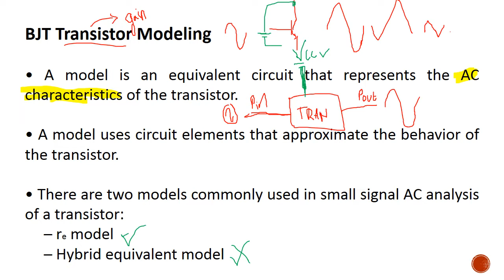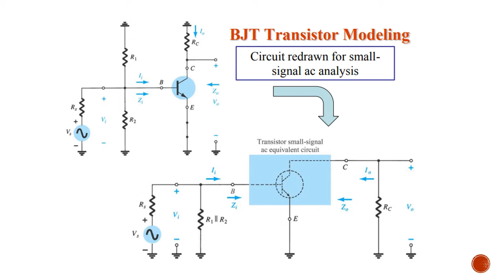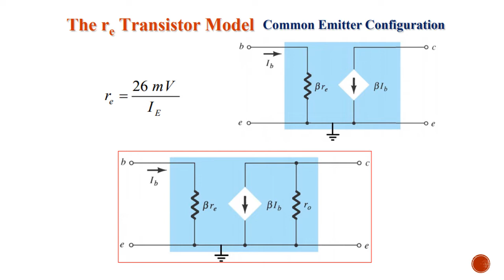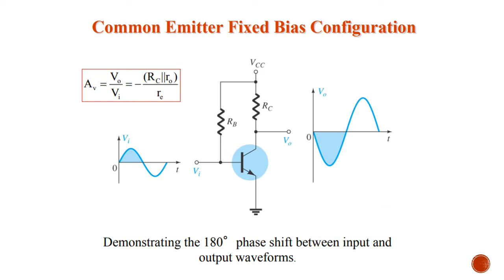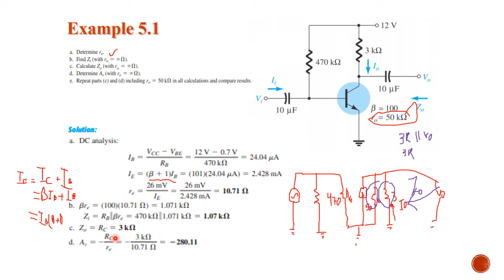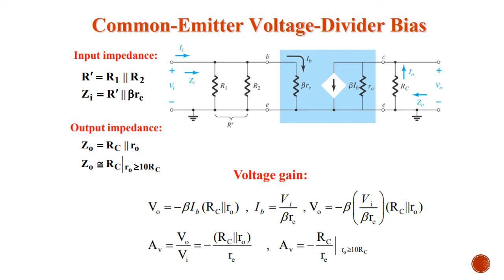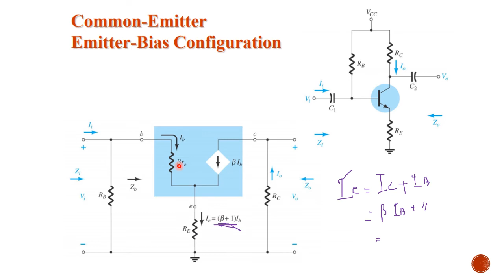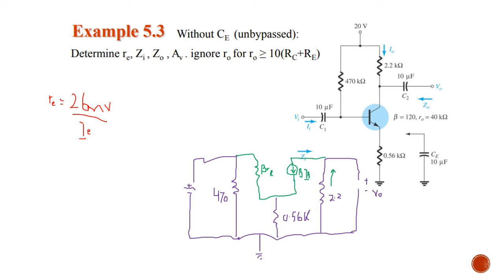Electronics Engineering EE-2006 -KS-31&32- AC Analysis of BJTs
Small Signal Analysis